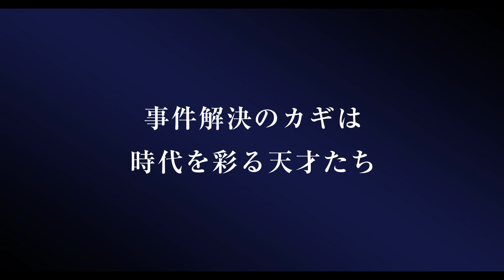少女ディリリが誘拐事件を解決するためフランスを大冒険！／映画『ディリリとパリの時間旅行』予告編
『キリクと魔女』『夜のとばりの物語』などで知られるフランスアニメーション界の巨匠ミッシェル・オスロ監督最新作『ディリリとパリの時間旅行』予告編が解禁となった。

ベル・エポック時代のパリ。ニューカレドニアからやってきたディリリが、パリで出会った最初の友人オレルとともに、町を騒がす少女たちの誘拐事件の謎を解いていく。エッフェル塔、オペラ座、ヴァンドーム広場など、パリの町を駆け巡り、事件解決にキュリー夫人やパスツール、ピカソ、マティス、モネ、ロートレック、プルースト、サラ・ベルナールら、この時代を彩った天才たちが協力する。ふたりは少女たちを助けられるのか?

解禁となった予告編では、主人公ディリリが、パリで出会った心優しき友人オレルとともに、誘拐事件の謎を解いていく勇敢な姿が描かれる。エッフェル塔、オペラ座、ヴァンドーム広場など美しいパリがたっぷりと描かれるだけでなく、事件解決になんとキュリー夫人やパスツール、ピカソ、マティス、モネ、ロートレック、プルースト、サラ・ベルナールら、この時代を彩った天才たちが登場し思わず胸が躍る！ジブリも認める、色彩の魔術師オスロ監督作だけに、本作でも心に染み入るような美しさと感動が味わえることは間違いないだろう。

原題：Dilili in Paris
監督：ミッシェル・オスロ
声の出演：プリュネル・シャルル=アンブロン、エンゾ・ラツィト、ナタリー・デセイ

『ディリリとパリの時間旅行』は8月下旬よりYEBISU GARDEN CINEMAほかにて全国公開となる。

■シャーロット・ランプリング主演、人生終盤の生き直しの物語／映画『ともしび』予告編
■マチュー・カソヴィッツが娘の夢を叶えたい一心で体を張るボクサーに／映画『負け犬の美学』予告篇
■世界映画史に輝く奇作!!伝説の反戦コメディ／映画『まぼろしの市街戦』予告編